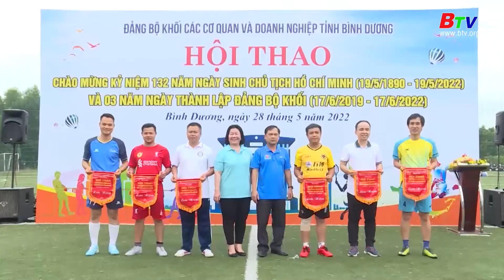Đảng bộ khối các cơ quan và doanh nghiệp khai mạc hội thao